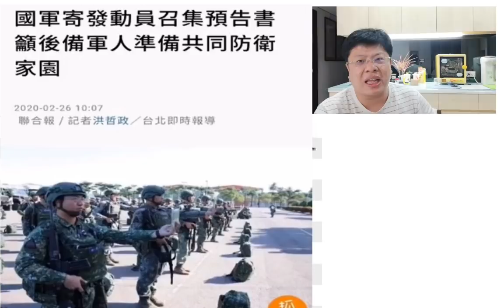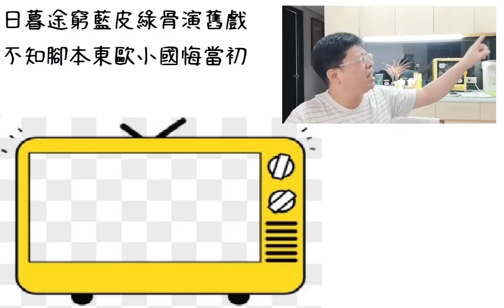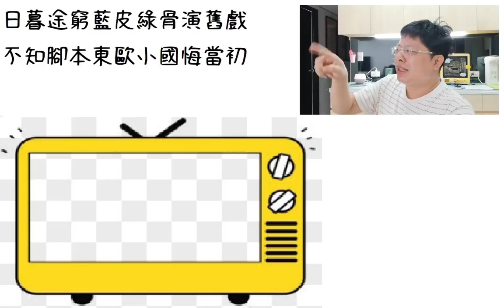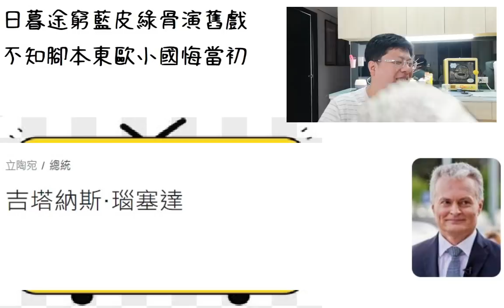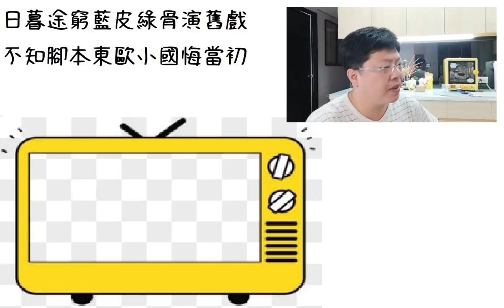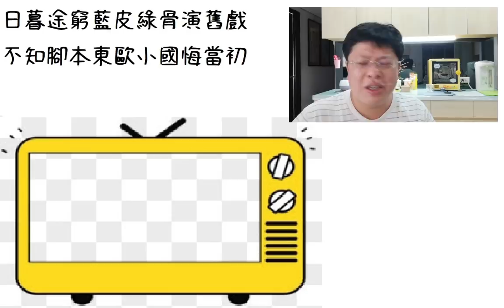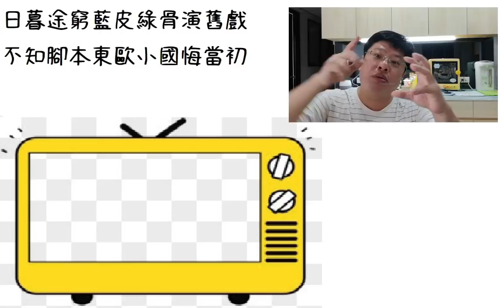時評第八回/日暮途窮藍皮綠骨演舊戲 不知腳本東歐小國悔當初